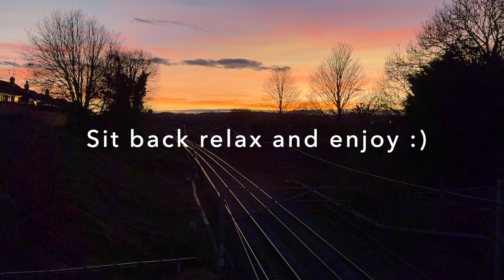Colas 37057 & GBRf 69007 on training / route learning, freight and services at Stockport (5/3/24)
Hello everyone and welcome to my channel, this video features a mixed range of movements and stock featuring services from Avanti, EMR, Northern, TFW and Crosscountry as well as Freightliner 66603 passes through hauling a rake of tank wagons from Hope (Earles Sdgs) to Walsall Freight Terminal, GBRf 69007 arrives in working a move from Crewe Bas Hall S.S.M. to Crewe Bas Hall S.S.M., Colas 37057 appears a couple of times working a move from Manchester Piccadilly to Manchester Piccadilly, Freightliner 70015 departs working a move from Crewe Bas Hall S.S.M. to Romiley, DB Maritime liveried 66047 passes through on a bin train working from Knowsley Freight Terminal to Wilton Efw, West Coast Railways 47815 passes by hauling a rake of coaches on a working from Southall Wcr to Carnforth Steamtown and GBRf 66732 passes by hauling a rake of empty car wagons on a working from Garston Car Terminal to Dagenham Dock Recp.  The stations featured in this video are Stockport and Warrington Central, I hope you all enjoy the video.

Intro: (0:00)
Stockport: (0:14)
Warrington Central: (16:15)
Bridge Location: (17:16)
Track side location: (17:30)
Outro: (18:13)